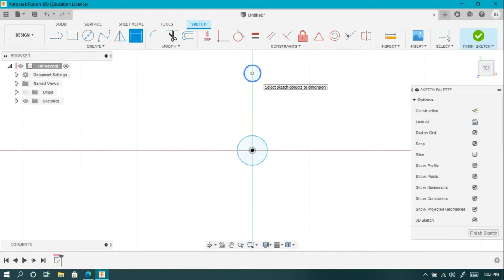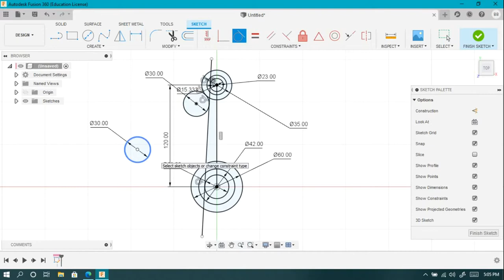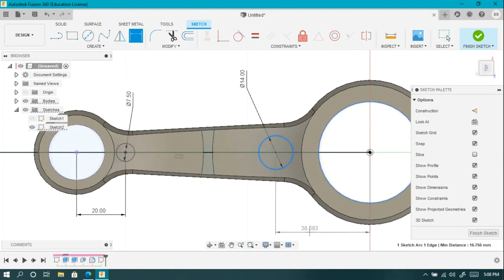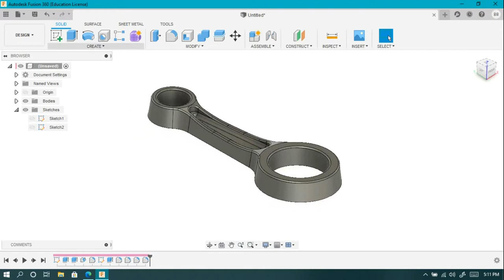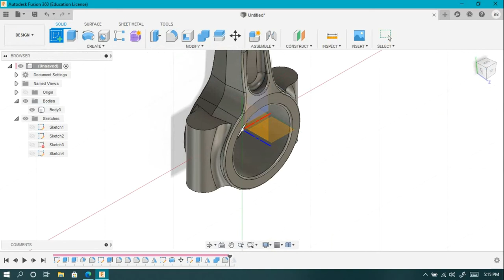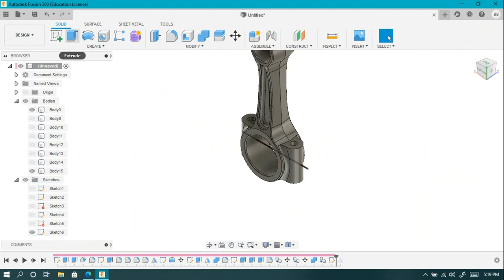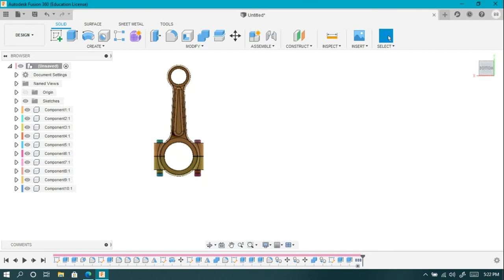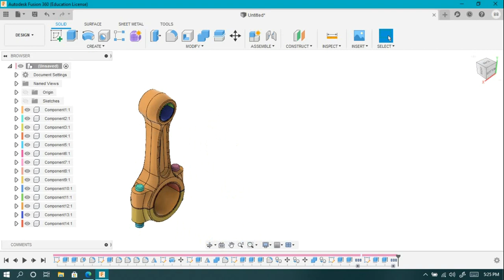Example 18 How to Create a Sub Assembly Connecting Rod in Autodesk Fusion 360